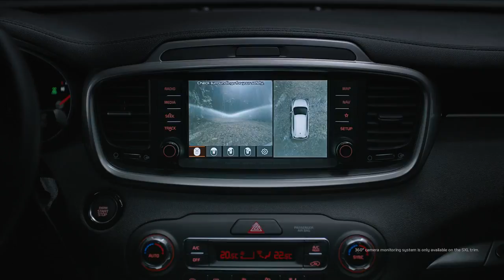Peripheral Vision 2019 Kia Sorento